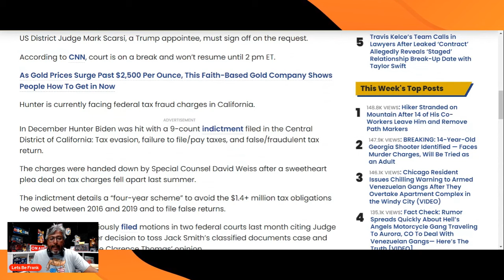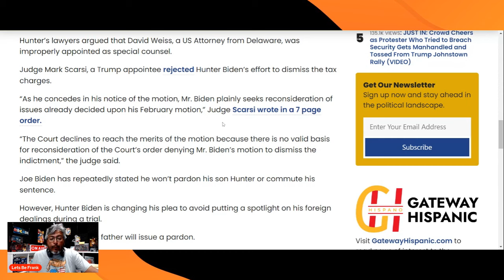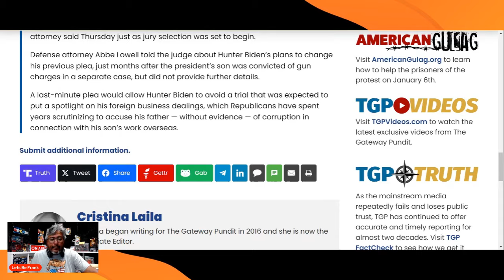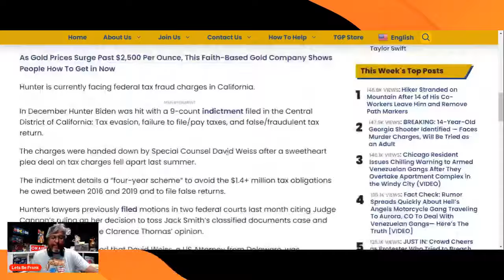HUNTER BIDEN PLEAS GUILTY